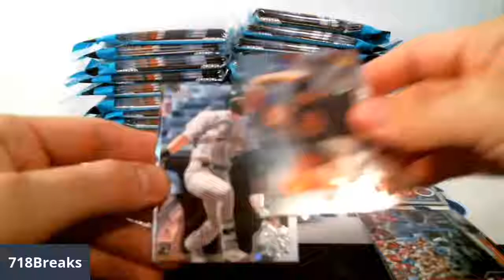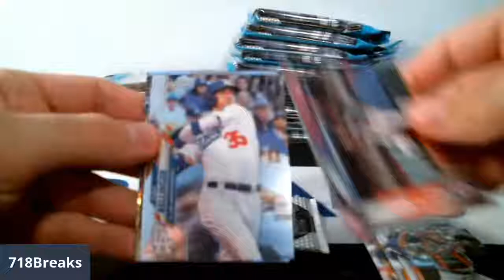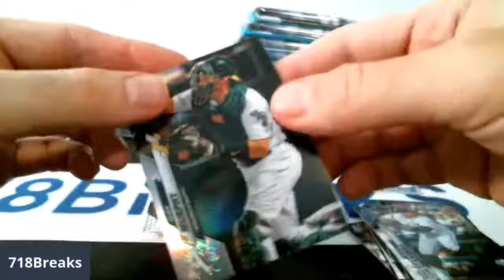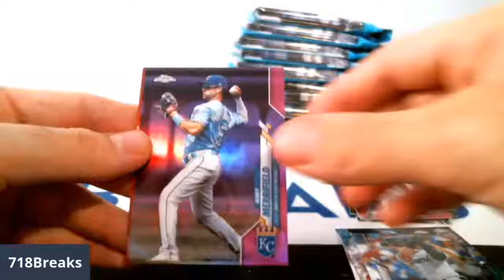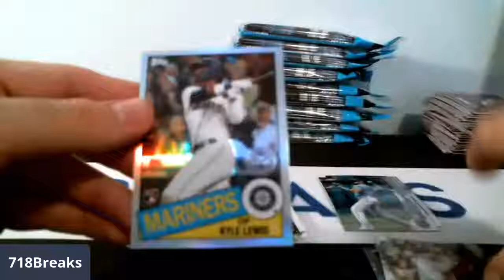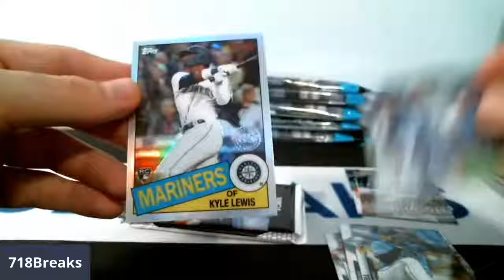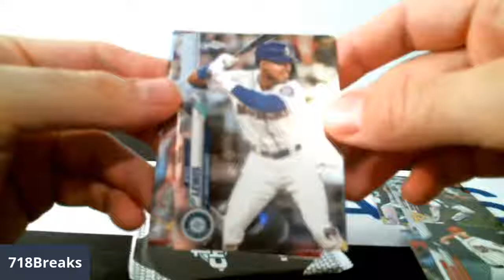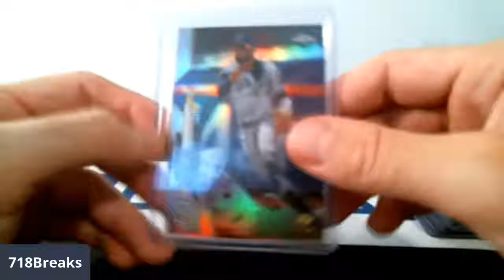2020 TOPPS CHROME BASEBALL 20 cello pack, BOX BREAK #9